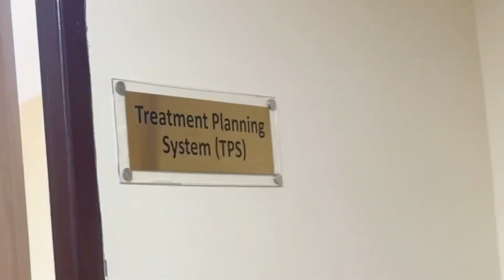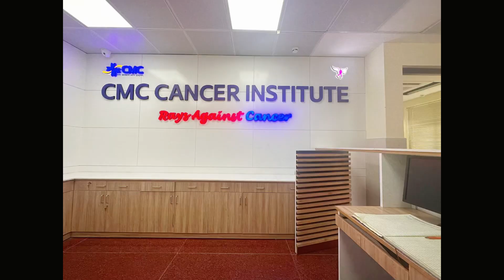Cancer Treatment In Nepal | Radiation Oncology | CMC Cancer Institute | Bharatpur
CMC क्यान्सर इन्स्टिच्युटले क्यान्सर रोगीहरूलाई विश्व स्तरीय रेडियोथेरापी सेवाहरू प्रदान गर्दछ।